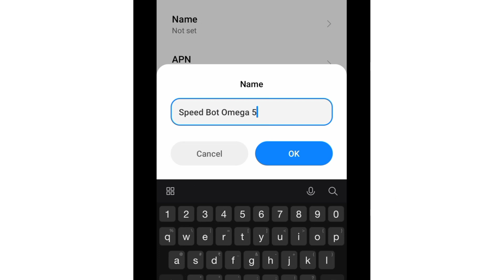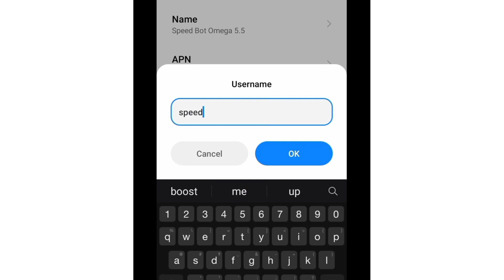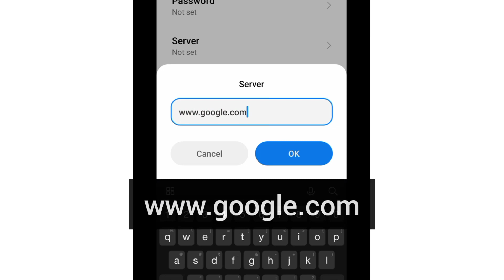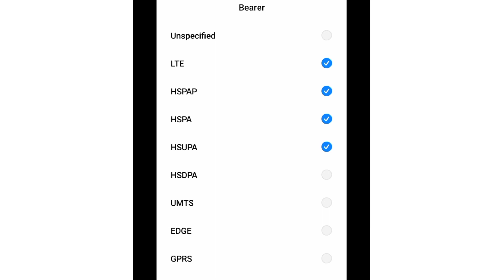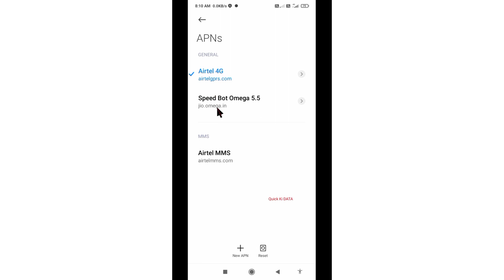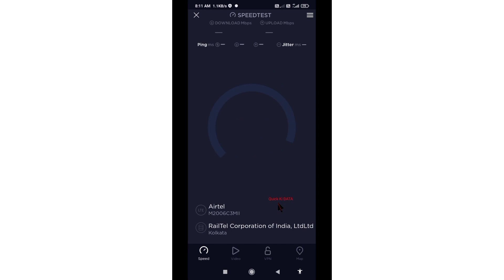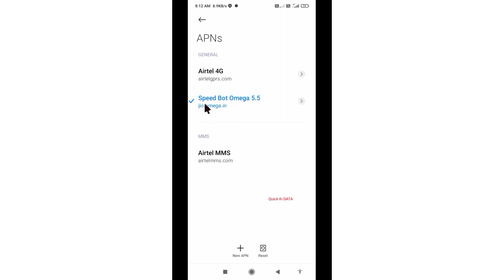Learn How to Improve Internet Speed With These 1 Secret Tricks in any android phone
Hello Friends,
 ▶Android User's.
▶APN Settings for Android
1.▶Tap the [Settings] icon in the app list screen.
2.▶Tap [More...] from [WIRELESS & NETWORKS], and then tap [Mobile networks].
3.▶Tap [Access Point Names].
4.▶From the menu button, tap [Save]. Return to APN list screen and tap the created APN radio button. The setting is now complete.